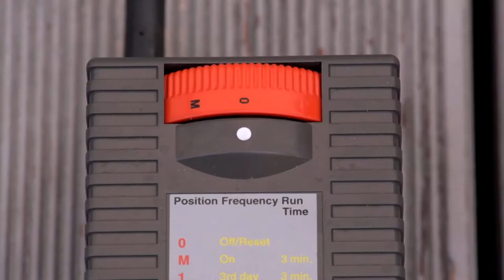Nie trzeba prosić sąsiada. Automatyczna konewka sama podleje kwiaty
Wypowiedź: Dariusz Kapron, ekspert Gardena.

Tydzień, dwa urlopu to dla naszych roślin ciężki czas. Bez regularnego podlewania mogą być w bardzo złej kondycji lub nawet nie przetrwać. Nie musimy też prosić rodziny, znajomych lub sąsiada o opiekę nad naszymi roślinami. Rozwiązaniem może być automatyczna konewka. Jak działa taki system?